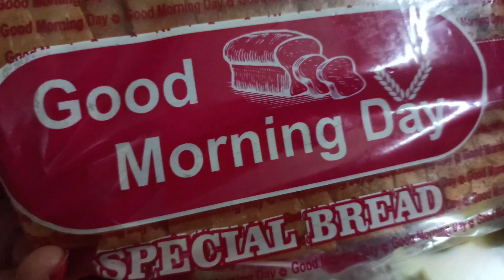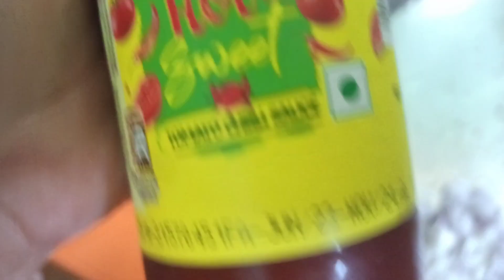Potato bread sandwich 🥪# snacks item# easy to cook#evening snacks.🥪🥞